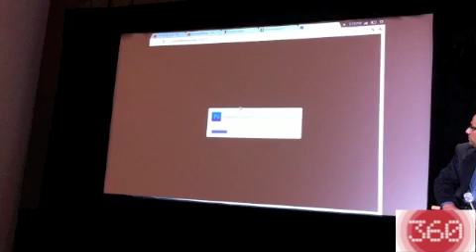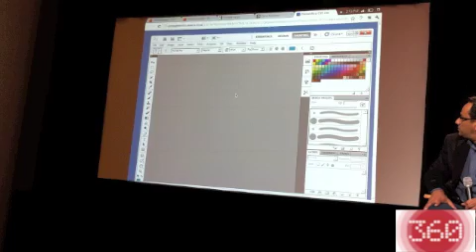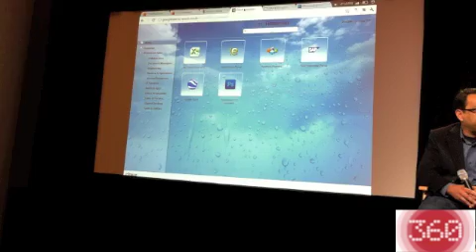Citrix Receiver on ChromeBook Demo at Google I/O with VP Gordon Payne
Citrix Receiver Demo at Google I/O with VP Gordon Payne